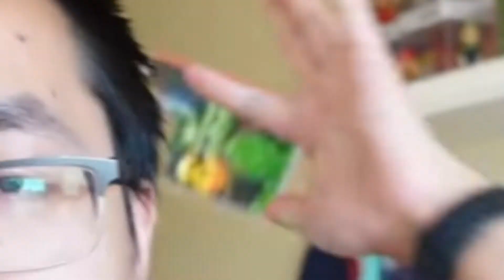Anybody Remember Luigi's Mansion 3?